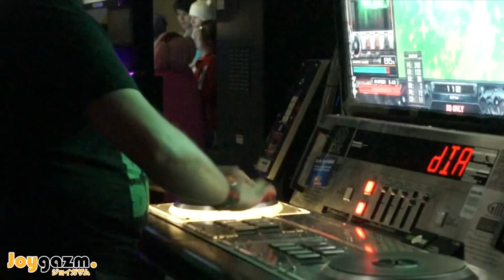Colossal Con 2014 MV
Song - チェインリアクション (Chain Reaction) by NICO Touches the Walls